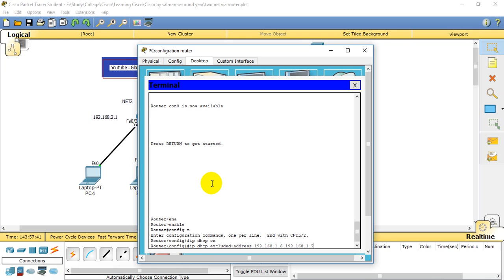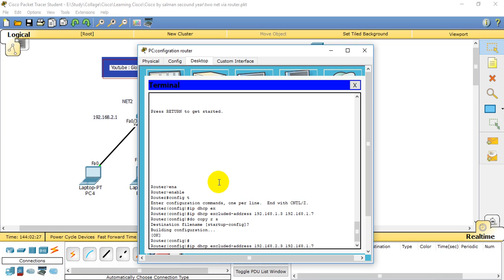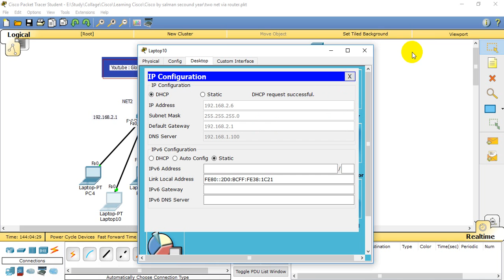how to specifies ip address